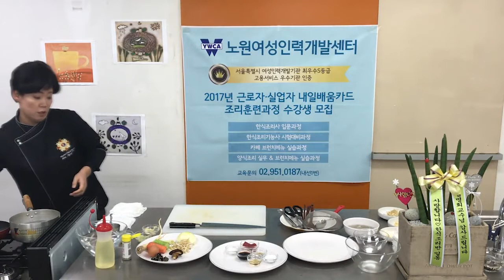크라운출판사 완전합격 한식조리기능사 실기시험문제-잡채 1